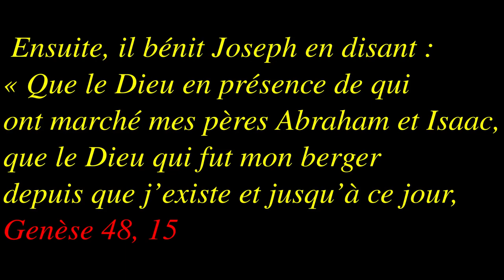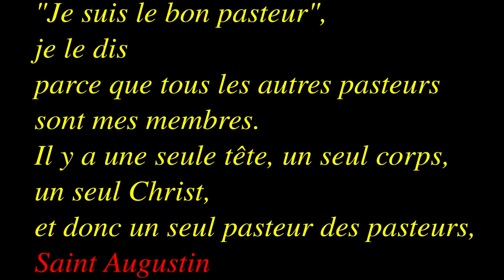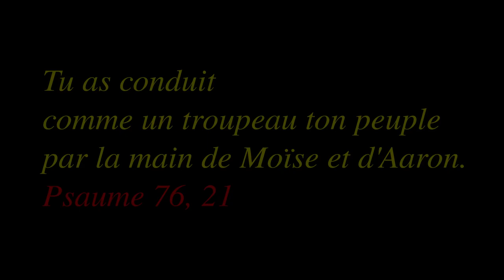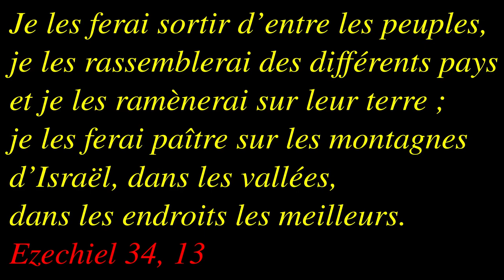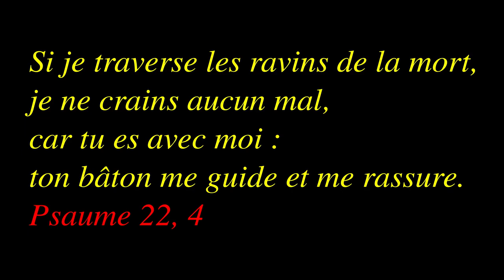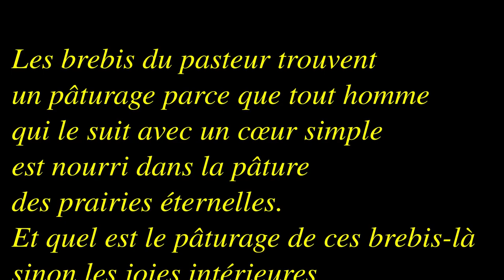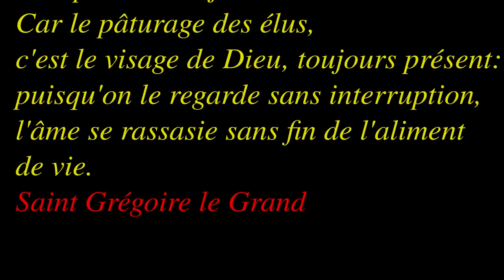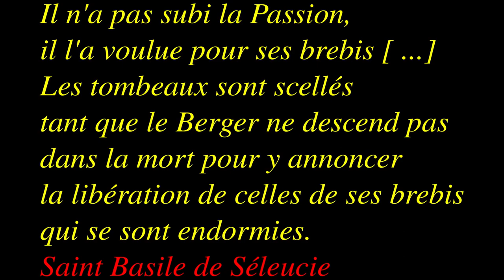Dimanche de Pâques 4B 2021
Actes 4, 8-12 et Jean 10, 11-18